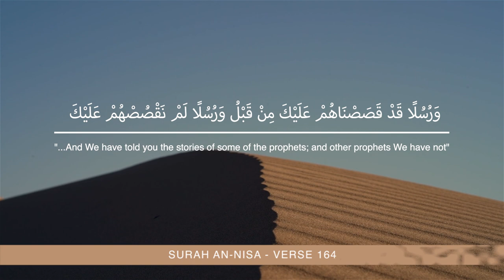The Stories of The Prophets #12: Regarding Using Judaeo-Christian Sources | Shaykh Dr. Yasir Qadhi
Note: Unfortunately, we experienced some technical difficulties with the audio. We apologize for the inconvenience.

► Credits:

Song: 004   An-Nisa  النساء
Artist: Muhammad Seddiq Al-Menshawy
Album: Mojawad
Licensed to YouTube by: SonoCairoMusic (on behalf of CMS_Upload), and 1 Music Rights Societies